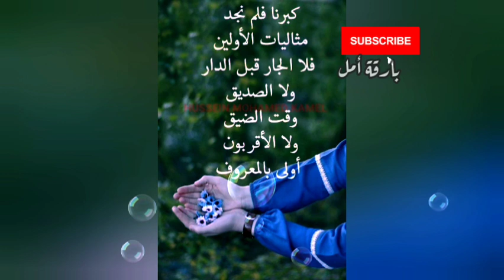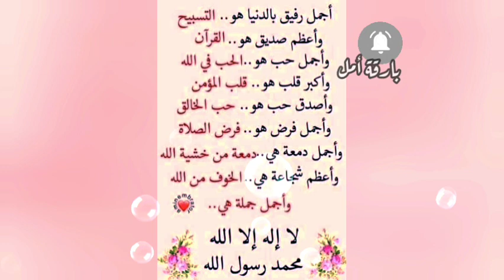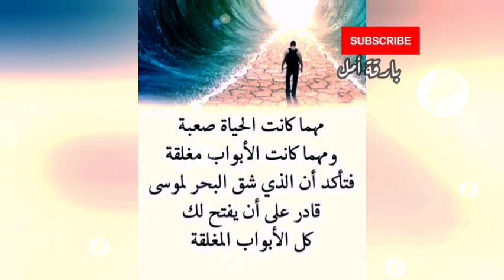خواطر_من_القلب للشيخ الشعراوي